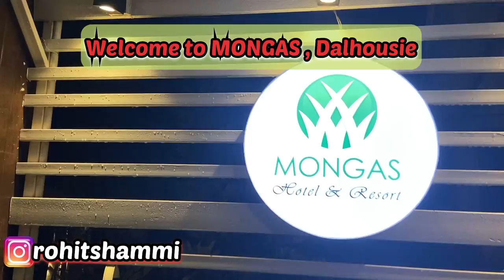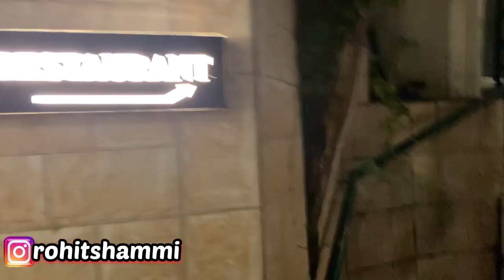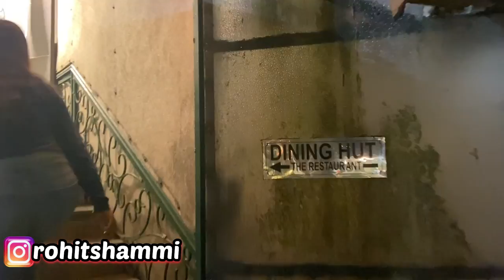Hotel Mongas Dalhousie | Best Property in Whole Dalhousie | Mongas Hotel and Resort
Links to shop for clothing shown in video- :

Men clothing -:
Shirts-:

Important thing to purchase without fail
Safety Jacket -:

Snorkeling Kit-:

Water proof pouch for mobile -: